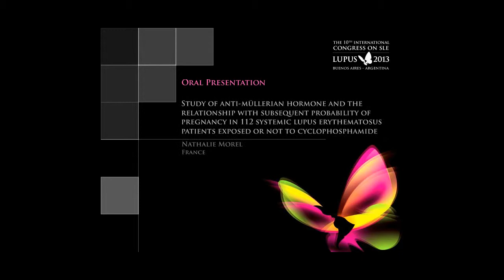Study of anti-müllerian hormone and the relationship (...) // Nathalie Morel (France)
Oral presentation
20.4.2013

› Study of anti-müllerian hormone and the relationship with subsequent probability of pregnancy in 112 systemic lupus erythematosus patients exposed or not to cyclophosphamide  //  Nathalie Morel (France)
› Chairs: Graciela Alarcón (Usa-Peru)  // Jaime Calvo-Alén (Spain)

The 10th International Congress on SLE
LUPUS 2013 // Buenos Aires, Argentina.
18th to 21st April 2013 - Hilton Hotel.